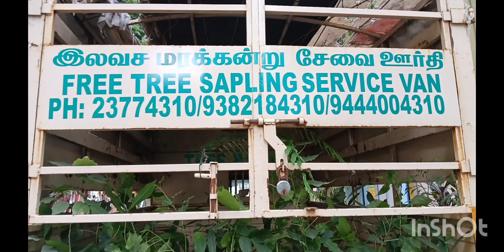பல்லுயிர்களுக்கு உதவ பள்ளிக்குச் செல்லும் வழியில் விதைகளை சேகரித்து மரக்கன்று வளர்க்கும் சிறுவர்கள்.